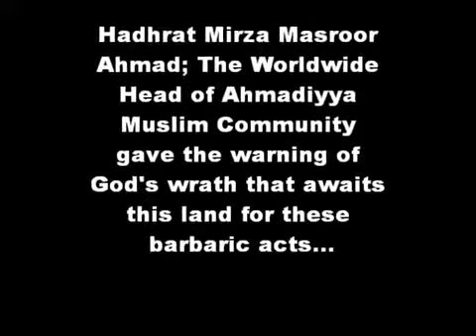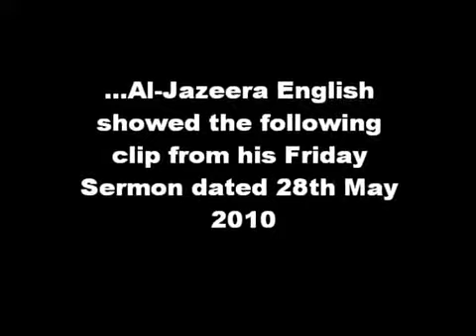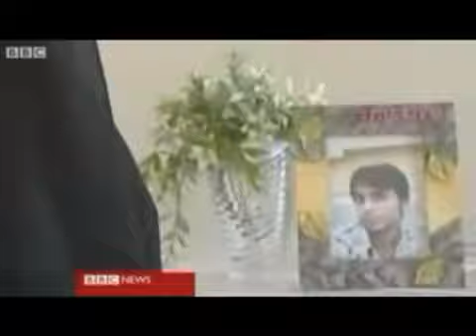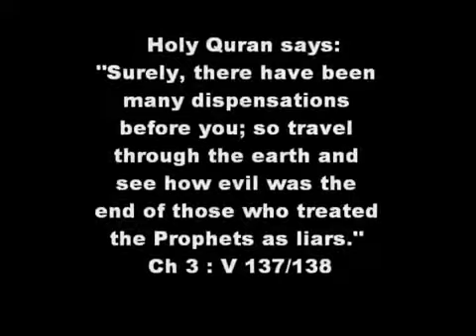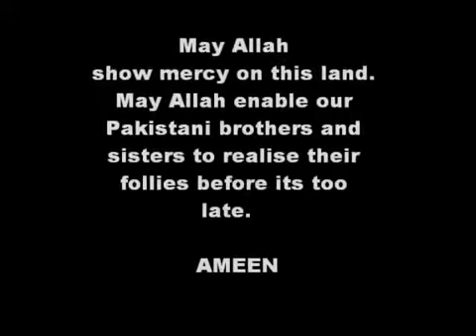FLOODS IN PAKISTAN, WRATH OF ALLAH